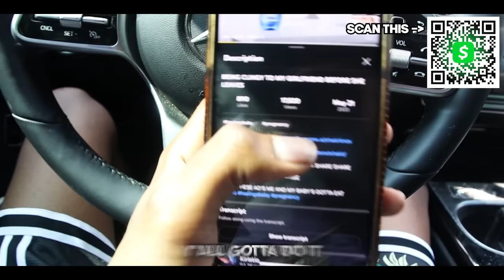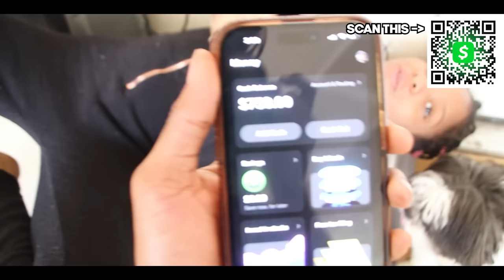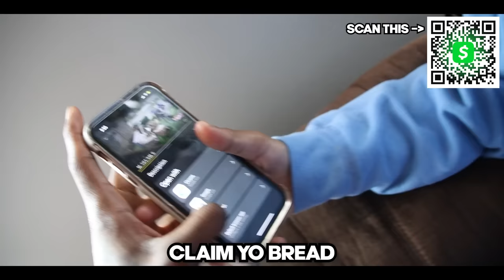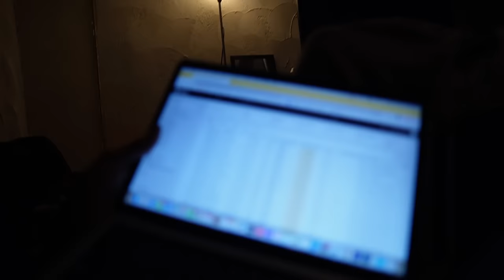OUR WORST NIGHT WITH OUR NEWBORN 🥺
SHIRTS ARE LIVE FOR 24HRS: dalamonte.shop